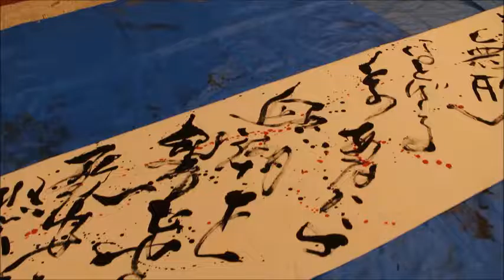Chad 舞書feat YOU＆川野航@新潟20160914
improvisation dance and calligraphy artist in JAPAN, "Chad."
with singer YOU (rock band "OKAN" gt.)＆Wataru KAWANO.